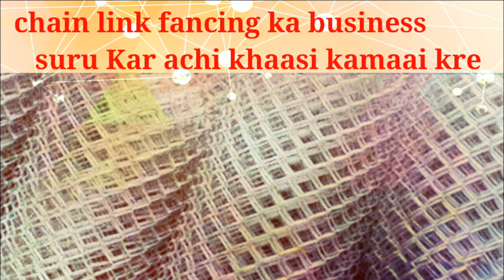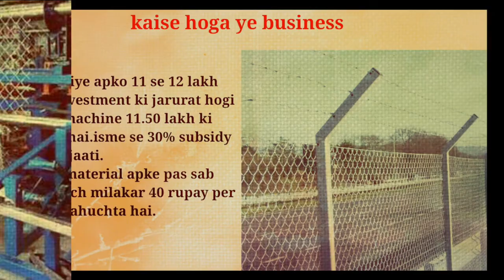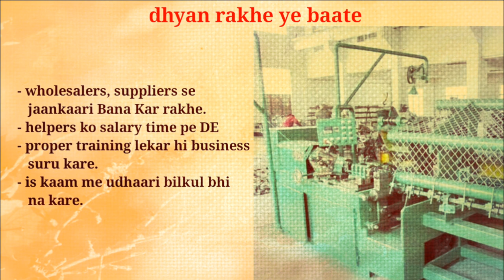Chain link fence business me pratidin hajaro kamaye | Business Ideas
Namskar dosto, Agar aap apna business suru karne par vichaar Kar Rahe hai to ap chain link fence ka business Kar profit kama skte hai. Iski market me kaafi demand h. Ye business kaafi chalne wala h.isme government 30 percent tak subsidy bhi deti hai..bahut Kam hi log iska business Kar Rahe hai par jo Kar Rahe hai vo achi kamaai bhi Kar Rahe hai.ap bhi isi ka business suru Kar achi kamaai Kar sakte hai. Is video me iski puri information hai. Umeed karta hu apko ye video pasand aayegi.
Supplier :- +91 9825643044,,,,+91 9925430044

Information :- is channel pe apko Har tarh ke business ideas aur Har tarh ke farming business ideas ki jaankaari milegi. Kheti se Jude business aur dairy farming business ideas ki jaankaari bhi is channel pe apko milegi.business ideas from village area bhi aur business ideas for women bhi apko milege. Kya business kare aur konsa business kare ye bhi apko is channel pe mill jaayega.